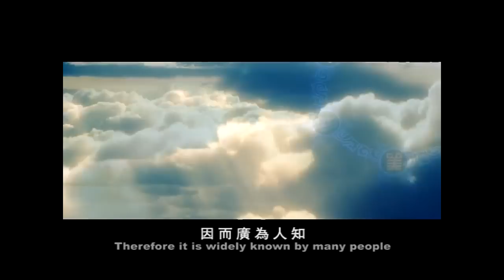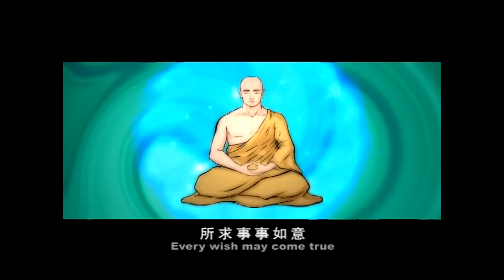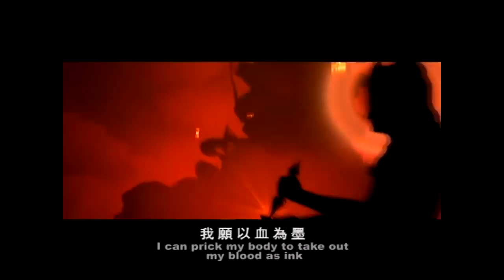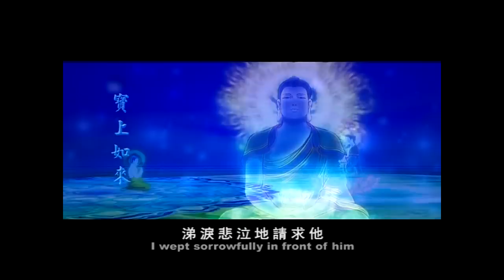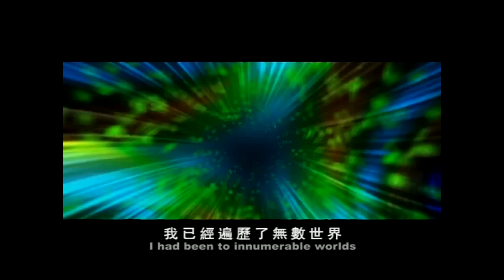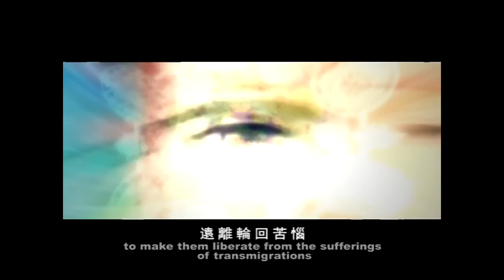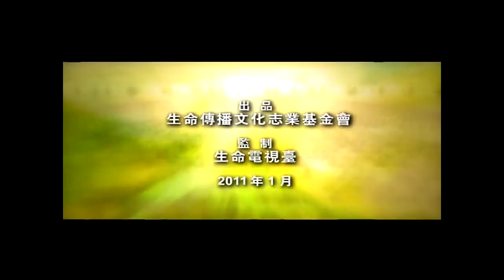六字大明陀羅尼的故事 《高清版》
由佛教生命电视台制作发行